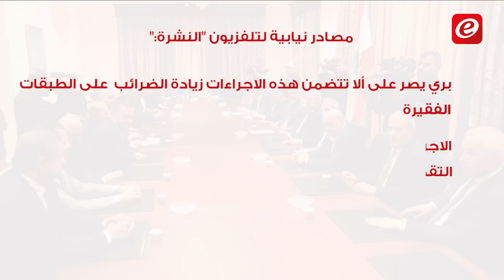هذه هي الاجراءات الانقاذية التي ستتخذها الحكومة اللبنانيّة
خيّم الوضع الاقتصادي الدقيق في لبنان وضرورة إقرار الموازنة على لقاء الاربعاء النيابي في عين التينة، فما هي الإجراءات الإنقاذية التي ستتخذها الحكومة؟ ومم تخوّف خبراء الاقتصاد؟